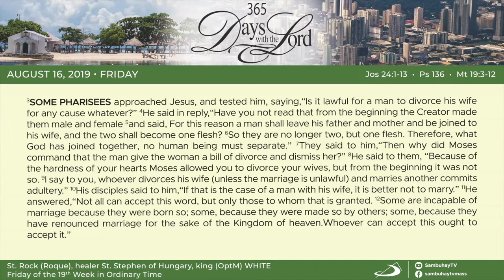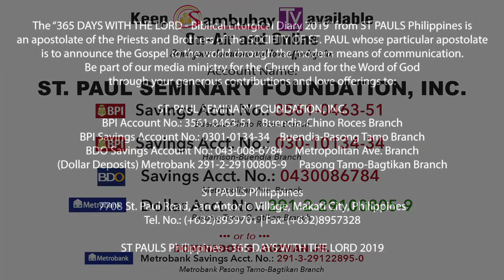365 DWTL | Friday of the 19th Week in Ordinary Time (C) | August 16, 2019